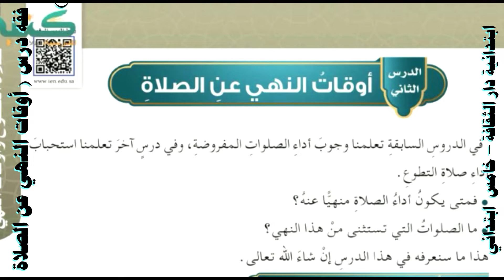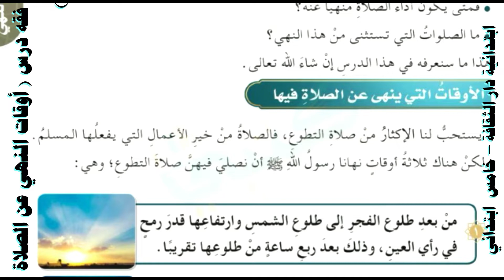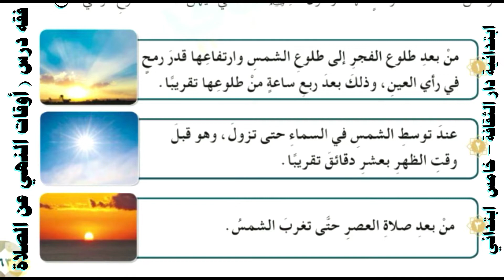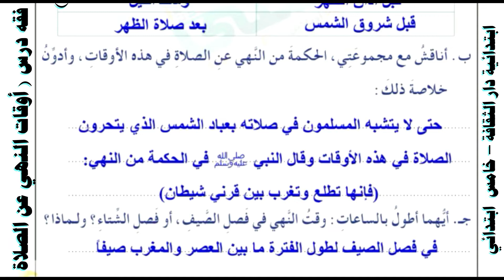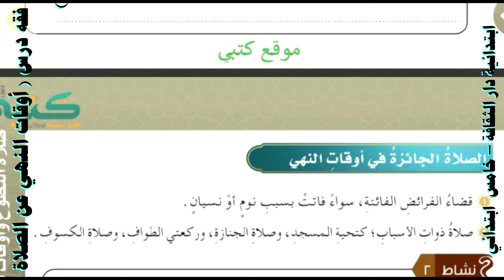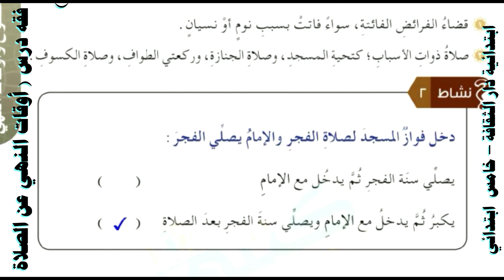الصف الخامس فقه درس أوقات النهي عن الصلاة